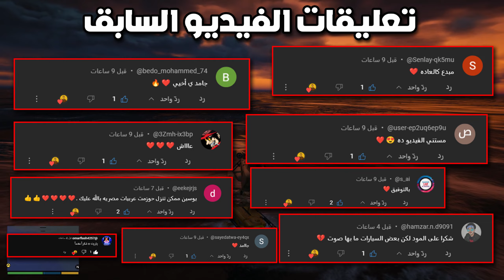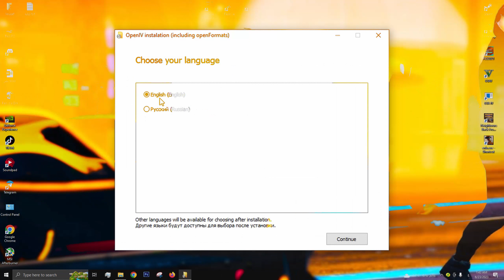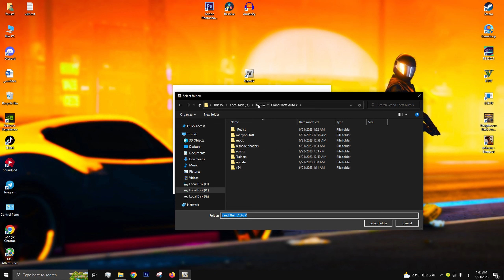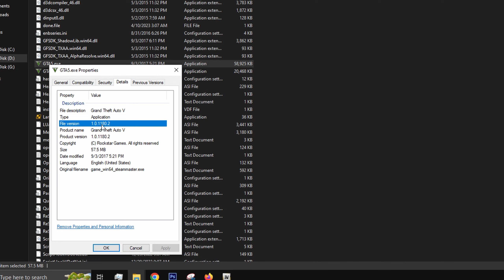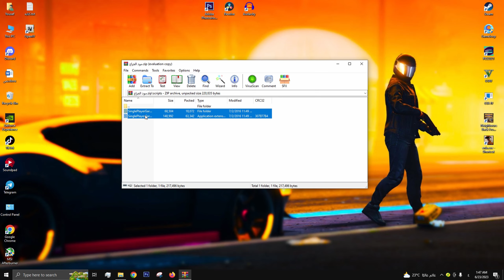طريقة تركيب مود جراج السيارات المتقدم في GTA V | جميع النسخ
مود اضافة جراج في gta v

فيسبوك :
uSeen - يوسين